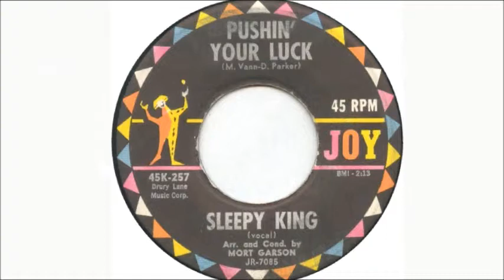Popcorn Groovers - Sleepy King / Ronnie Mitchell / Curtis Knight / Pat Jarvis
Popcorn Groovers compilation now available on digital download. Sample tracks here are 1. Pushin Your Luck - Sleepy King / 2.Boca Raton - Ronnie Mitchell /3.Little Joe Doe - Curtis Knight / The Soul Of My Man - Pat Jarvis . From the Joy/Seville/Shell/Select labels in the President catalogue.
Compilation title : Shake-A Take-A : Popcorn Groovers from The President Jukebox